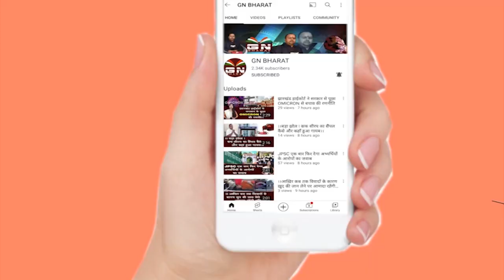अपराध नियंत्रण के साथ-साथ पीड़िता को मिलेगी यह सुविधा, सुनिए गुमला SP ने क्या कहा